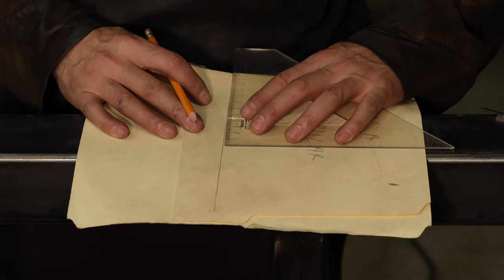Como hacer una prensa de 45° (Balero Lineal) Parte 5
1.-En este video encontraras las medidas necesarias para fabricar una Prensa de 45° con balero lineal
2.-Recibirás consejos y tips para fabricarlo en casa, incluso si no has hecho este tipo de trabajos antes
3.- La forma en que trabajamos es muy fácil de seguir te enseñaremos a trasladar los conocimientos aquí aprendidos a otro tipo de máquinas o de trabajos que desees realizar
4.- Las técnicas usadas te servirán para cualquier otro trabajo que desees realizar, debido a que están diseñadas para que las pueda seguir cualquier persona incluso si apenas empieza a trabajar con estas herramientas
5.- Veras una mesa fabricada en ptr donde montamos la tronzadora de metal para que nuestros cortes sean perfectos, puedes encontrar el tutorial en el canal